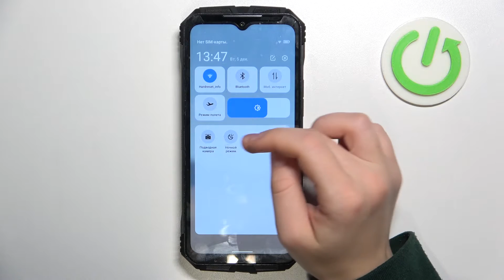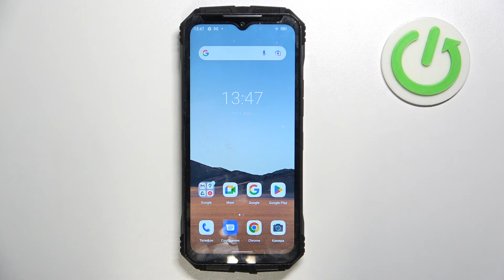DOOGEE S100 | Как включить ночной режим на DOOGEE S100 - Как настроить ночной режим на DOOGEE S100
Еще больше информации на тему DOOGEE S100, вы найдете на сайте

Добро пожаловать на наш канал! В этом видео мы подробно расскажем вам, как включить и настроить ночной режим на вашем смартфоне DOOGEE S100. Ночной режим - это отличная функция, которая позволяет снизить уровень яркости экрана и сделать его более комфортным для использования в темное время суток. Мы проведем вас через процесс активации и настройки этой функции, чтобы вы могли наслаждаться более приятным опытом ночного использования своего DOOGEE S100.

Как включить ночной режим на DOOGEE S100? Как настроить ночной режим на DOOGEE S100? Как выключить ночной режим на DOOGEE S100?